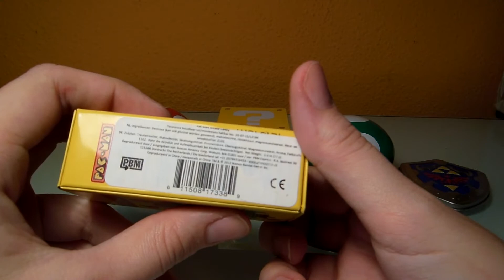Caramelos Candy Nintendo